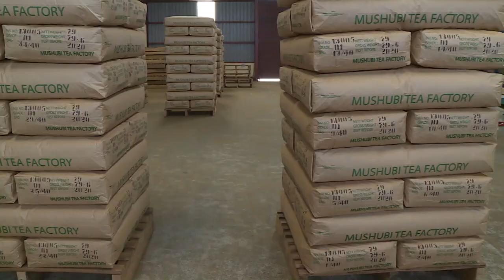Imparirwamihigo Doc 1